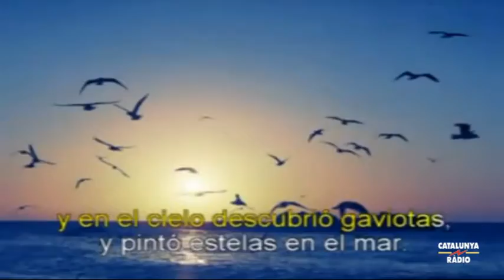La vida - La Cóppulo a Eurovisión?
Sílvia Cóppulo es prepara per cantar aquest dilluns amb José Luis Perales